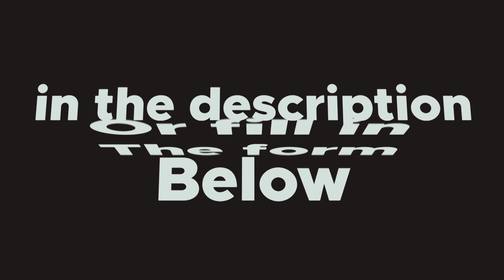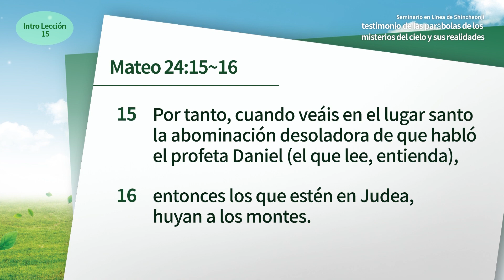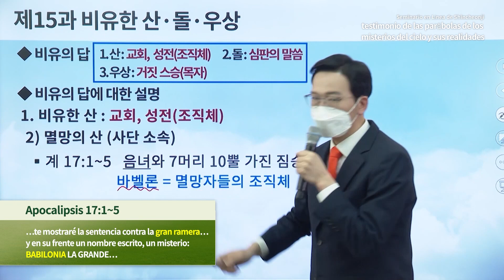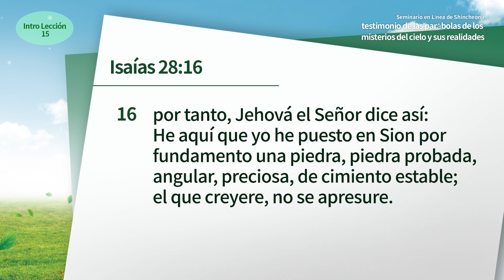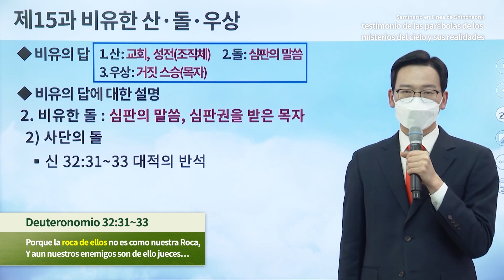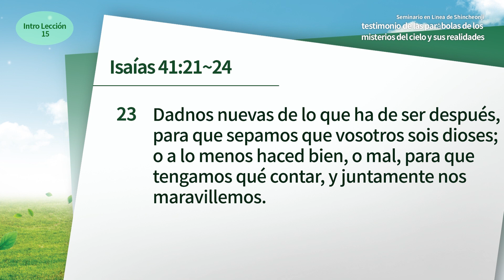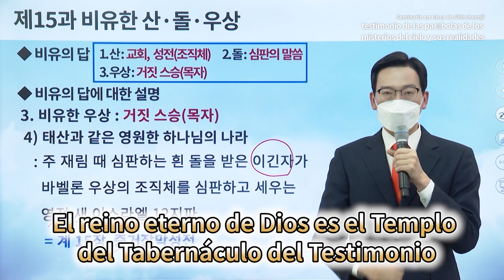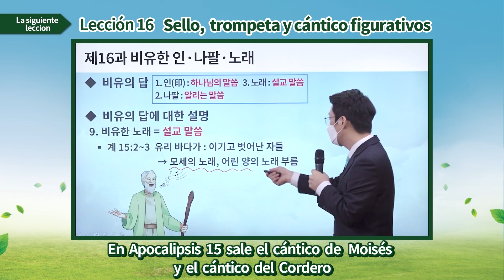[Lección 15] Montaña, piedra e ídolo figurativos | Seminario en línea de Shincheonji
El testimonio de las parábolas de los misterios del cielo y sus realidades | Seminario en línea de Shincheonji

✅ lección: [Lección 15] Montaña, piedra e ídolo figurativos
✅ Fecha: 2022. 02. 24. (jueves) abre 10:00 am (GMT +9)
* Título del evento: El testimonio de las parábolas de los misterios del cielo y sus realidades
* Período: 3 de enero a 29 de marzo de 2022
* Hora: los lunes y jueves / 10:00 am (GMT +9)
* Instructores : Presidente Manhee Lee y los instructores del Centro de misión de las 12 tribus
* Temas de las lecciones: 24 lecciones del nivel básico del Centro de misión cristiana Sion  y una lección especial

※ Introducción
El proceso de aprender sobre los principios básicos de la Biblia,. larazón por la que Jesús habló sobre el misterio del reino de los cielos por medio de parábolas y el verdadero significado de las parábolas a través de la Biblia

✅ Contacto para consultas:
      Para Obtener más Información y Hablar con un Instructor